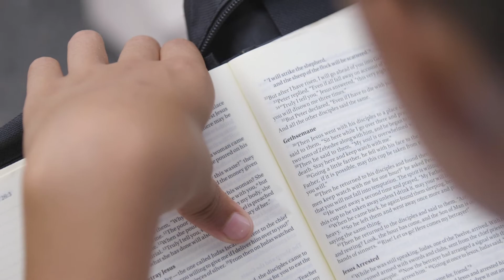Elijah's Testimony | Tanzania Team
Another story of God's goodness from summer of 2021. ❤️